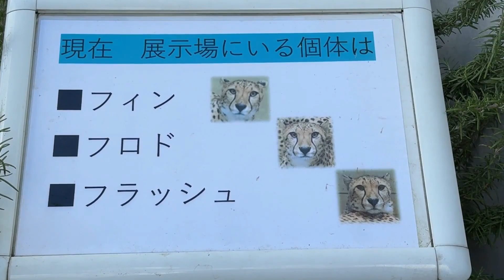フィンくんフロドくんフラッシュくん【番外編】【千葉市動物公園】チーター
2月26日は上野動物園の休園日です

チーターの様子です【番外編】【千葉市動物公園】